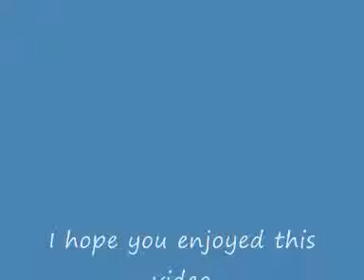RE: Scared Kitten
Jitter Kitty